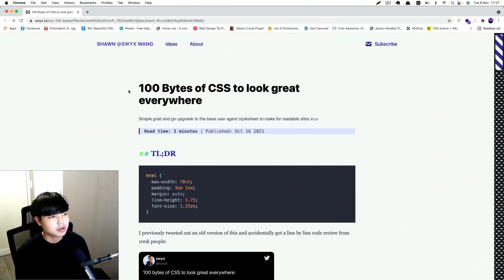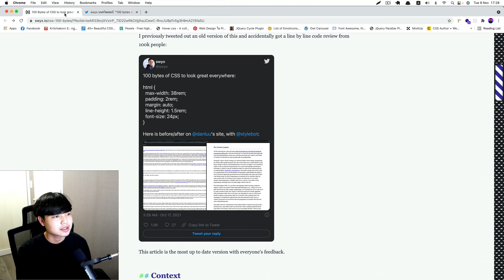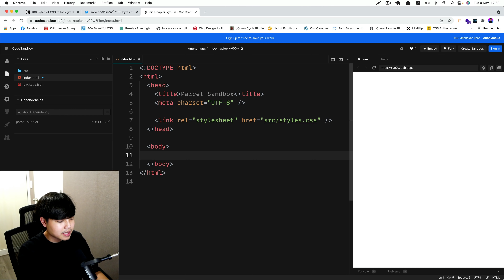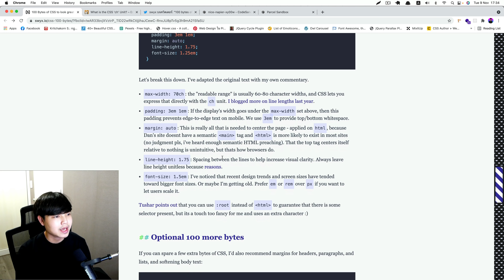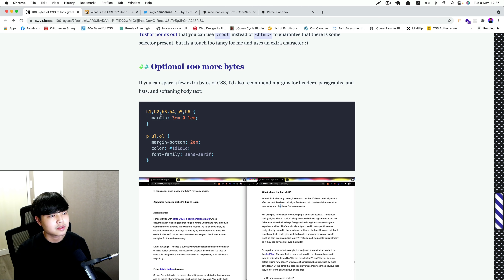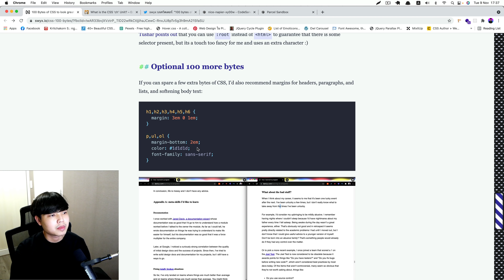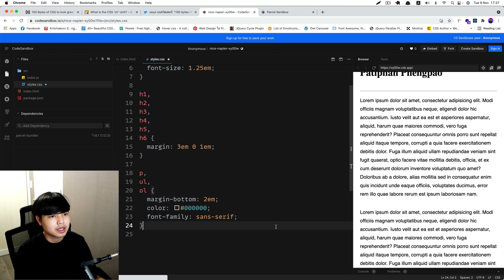โค้ด CSS 100 Bytes แค่นี้ก็ทำให้เว็บดูดีได้แล้ว ไม่อยากเชื่อ!! 👨‍💻💯